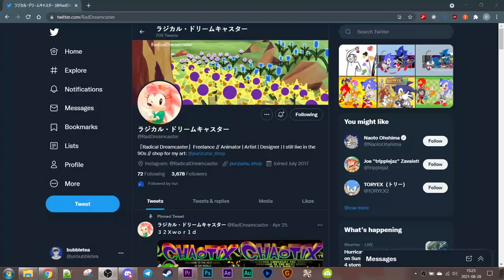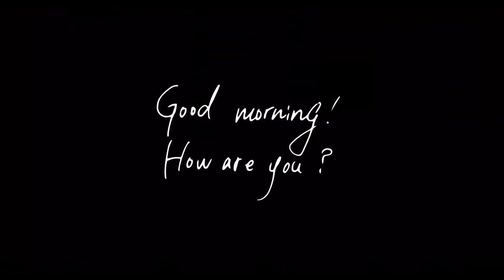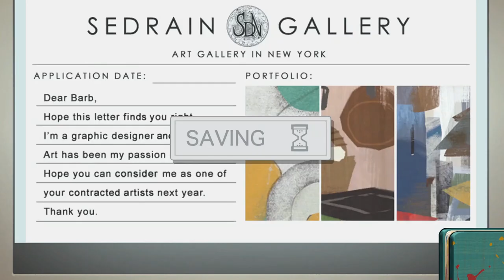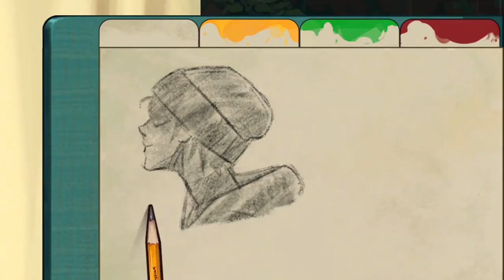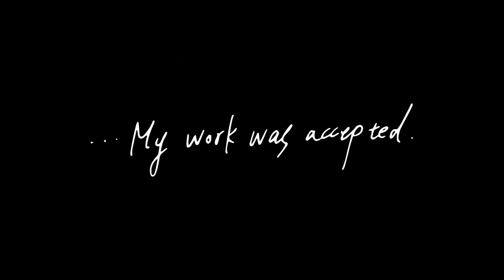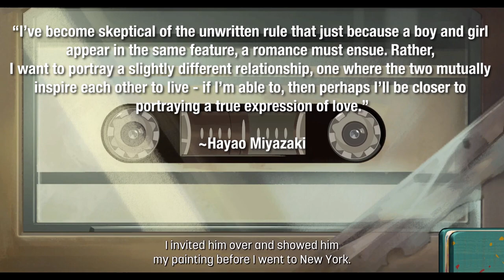Behind the Frame is Gorgeous.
update: new story content has been added! this video is now obsolete.

I haven't talked about a more artsy game since the Omori video. Plus I get to talk about a NEW game for a change.

Behind the Frame: The Finest Scenery is an interactive fiction game about an artist trying to finish her art piece for an exhibition. All the while, she observes her elderly neighbor. You work on your painting, perform your daily routines, gather clues, and solve puzzles to unravel more of the story. The game was developed by Silver Lining Studio and published by Akupura Games and Akatsuki Taiwan Inc. If you like art, point and click adventure games, and an anime/Ghibli inspired artstyle, this will be a fun short little game for you. The game is available on PC for Steam.